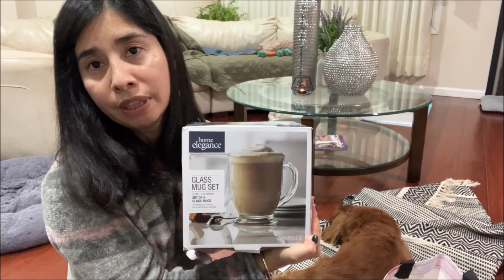ULTIMAS COMPRAS PARA DECORAR EL HOGAR PRIMAVERA 2024